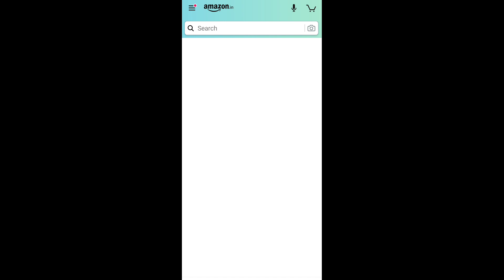Amazon Quiz Answers | Guess The Flag | 10 June 2021 | MrOverTech | Test Your Knowledge About Flags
Amazon Guess the Flag Quiz answers :-

Answer 1: Australia
Answer 2: Bangladesh
Answer 3: Canada
Answer 4: Finland
Answer 5: Scotland